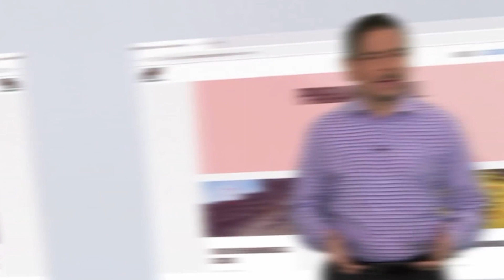La leyenda de los huéspedes muertos en un hotel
Entidades captadas en un cine, pirámides que aparecen en el cielo, fantasmas que observan desde otra dimensión a una familia y la leyenda de los huéspedes muertos en un hotel, son algunas de las experiencias enviadas por nuestros seguidores.